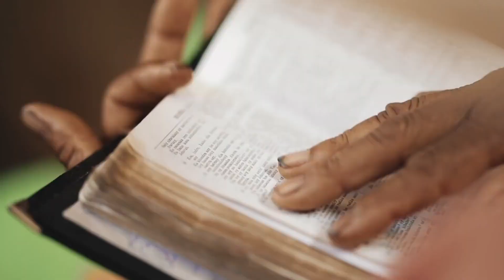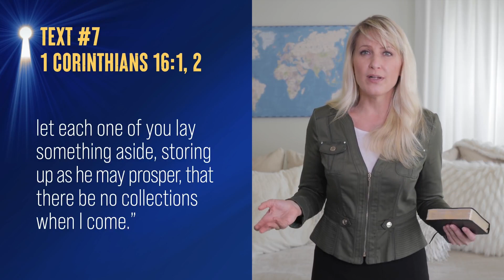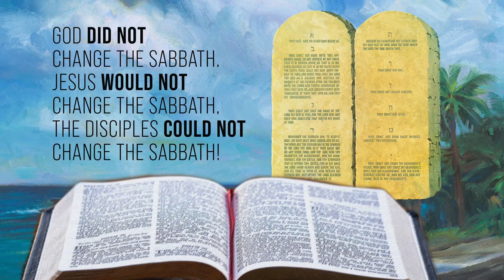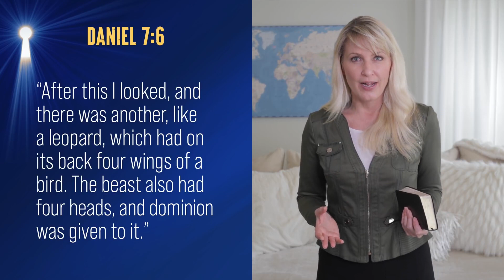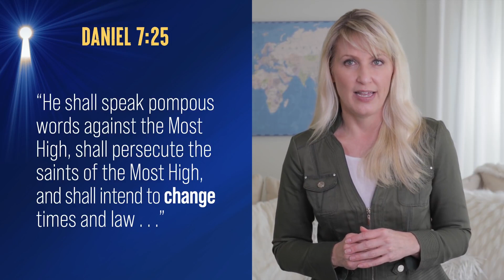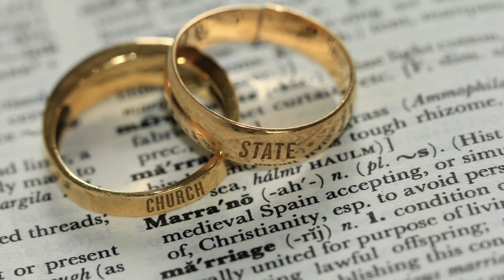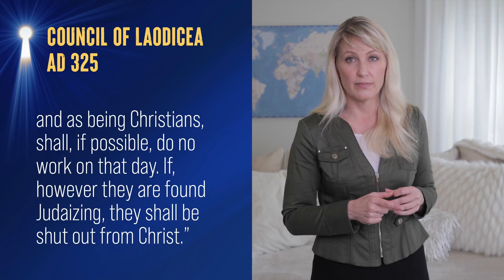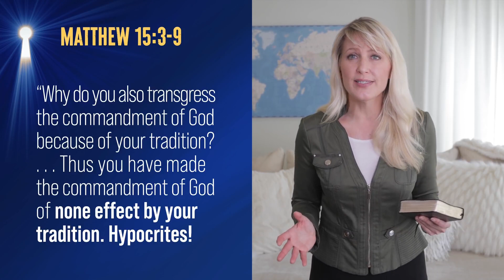When is The Sabbath Day according to the Bible? 📖😱 | Hindi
The Sabbath Day has always been Saturday according to the Bible. That's the seventh-day of the week. The Jews have always believed the Sabbath was Saturday. But Christians believe it is Sunday - who changed this and why does it matter so much?

The Bible predicts that a 'power' would change the 'times and the law'. This study will cover the gradual change of the Sabbath over the centuries. It will look at how it happened, why it happened, and who is behind this great deception. By the way, this 'power' is still operating today.

Have you ever been scammed? Did you know that one of the greatest scams in history has been bought by almost everyone on the planet? What is it? How can you and I avoid it? Don’t miss the answer in The Counterfeit.

This is the sixth episode in the AWR Masterclass series called Unlocking Bible Prophecies. UBP20 Ep06. You can follow the series and interact LIVE at

Within three years, she had preached 350 Bible presentations. Today, as a vice president for Adventist World Radio, Cami travels the world documenting the miracles that take place when people give their hearts to Jesus.
It may seem difficult to imagine yourself understanding Bible prophecy.

Cami couldn’t either. She had spent two decades in the modeling world — in front of and behind the camera. She had also used her master’s degree in social work to care for hospice patients. She then started a successful retail business. But no one can predict how they will react when they have a real experience with God!

THE COUNTERFEIT
In Exodus 20:8-11, the Bible clearly states that “the seventh day is the Sabbath of the Lord thy God.” So, why do so many rest and worship on a different day of the week? When is the Sabbath? Saturday or Sunday? Could it be that the Christian Church has allowed man’s tradition to overshadow God’s way? Finally, why does it matter which day is the true day of worship and which is the counterfeit sabbath?

The “first day,” or Sunday, is only mentioned eight times in the New Testament. Some of these verses describe how women returned to Jesus’ tomb on Sunday to finish preparing the body of Christ (Mark 16:1-2, Mark 16:9, Matthew 28:1, Luke 24:1, John 20:1). Jesus was crucified on Friday, called the “preparation day,” because they were to prepare for God’s holy Sabbath day, Saturday. Jesus then rested in the tomb on Sabbath, the “seventh day” of the week, and rose on Sunday, the “first day” of the week.

If we look at other verses mentioning the “first day” in the New Testament, we see no hint of change.

Many Christians read in Luke 4:16 that Jesus, “as His custom was,” went to church on the Sabbath. Christ said in Matthew 24:20 that His disciples would be keeping the seventh-day Sabbath 40 years after the cross. So, Jesus didn’t change the Sabbath! The Bible promises in Hebrews 13:8, “Jesus Christ is the same yesterday, today, and forever.”

God did not change the Sabbath, Jesus would not change the Sabbath, and the disciples could not change the Sabbath! (Acts 5:29)

We can look to Bible prophecy to see how God’s Sabbath could have been changed to a counterfeit. In Daniel 7:2-3, Daniel saw four great beasts come up from the sea. Daniel describes the beasts as a lion, a bear, a leopard, and a beast with ten horns. Verse 17 states that the beasts represent four kings, or kingdoms.

Most Bible scholars agree that the fourth beast represents the Roman Empire. Daniel 7:8 says “I was considering the horns, and there was another horn, a little one, coming up among them . . . ” This little horn comes up among the first ten horns, after the fall of Rome.

Daniel 7:25 predicts, “He [the little horn] shall speak pompous words against the Most High, shall persecute the saints of the Most High, and shall intend to change times and laws . . .”

The Bible tells us that Sunday’s sacredness comes from the tradition of men, changed from the law of God. It is Jesus Himself in Matthew 15:3-9 who says “in vain they worship Me, teaching as doctrines the commandments of men.”

God says the Sabbath is a great sign. (Ezekiel 20:12; Exodus 31:16) It’s a sign of our loyalty to Christ. It is a sign that we can rest in the completed work of salvation through Christ. The Bible Sabbath matters so much to God that He wrote it in stone!

Are you willing to follow wherever Jesus leads? The road may be narrow, but the way of Jesus leads to the tree of life in the city of God.

Have questions? Need prayer?